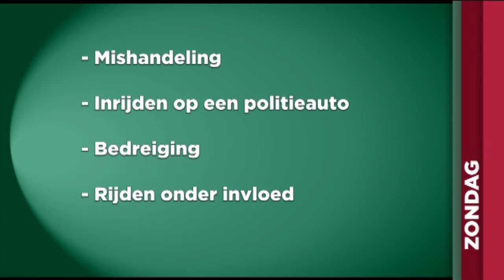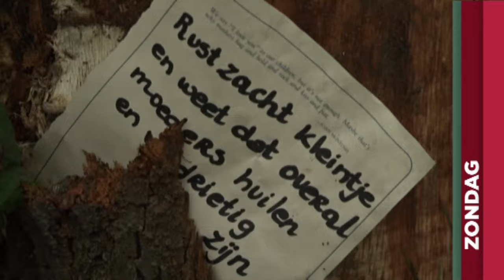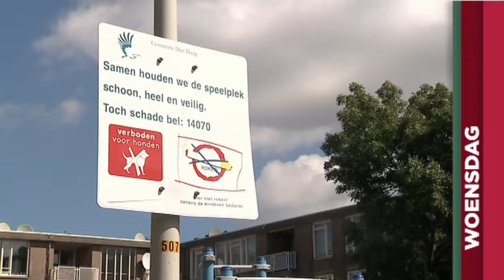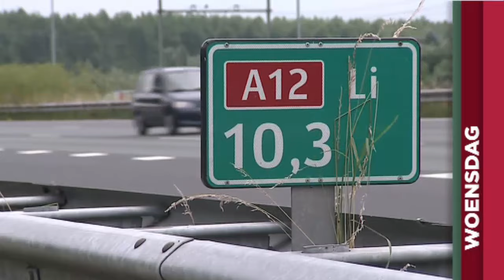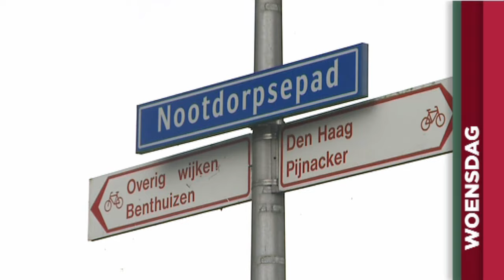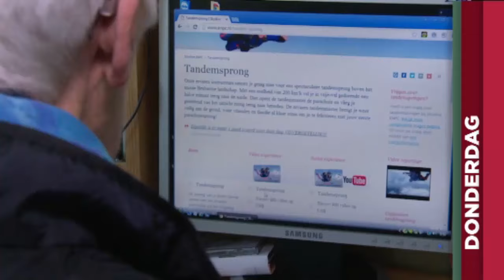TV West Weekoverzicht 25 juli 2016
Deze week vanuit Voorburg. Onderwerpen: * Man die Lennart (4) uit Stolwijk doodreed had auto gestolen van justitiepsycholoog * Moderne boerderij-crèche in Schipluiden geopend * Idols-winnares Nina gehuldigd in haar thuisplaats Bergambacht * Koningin Julianabrug in Alphen aan den Rijn weer open: auto's rijden toeterend over de brug * Hersenschudding na scholierenruzie op Driestar College in Gouda * Tyrannosaurus rex Trix bijna klaar voor vertrek naar Naturalis in Leiden * Speciale aanpak Haagse jeugdbendes vanwege succes uitgebreid * Mogelijk explosieven langs A12 Zoetermeer, snelweg twee nachten dicht * 80-jarige Jeannette uit Leidschendam springt parachute: 'Woeps, daar ga ik!' * Westlandse runt noordelijkste camping van de wereld * Automobilisten met auto en al kopje onder op Binckhorstlaan in Den Haag * De mooiste weerfoto's van de week